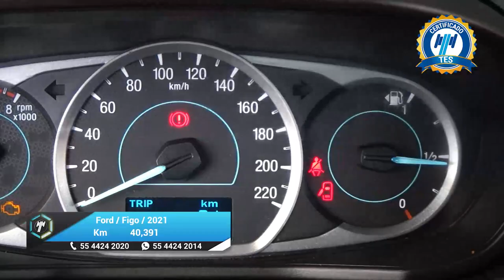Ford / Figo / 2021 - 25144